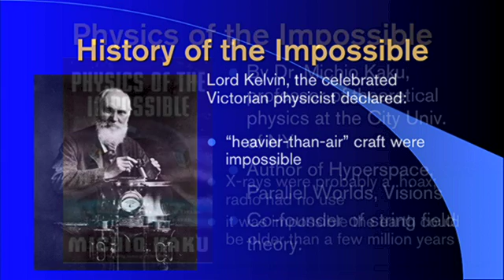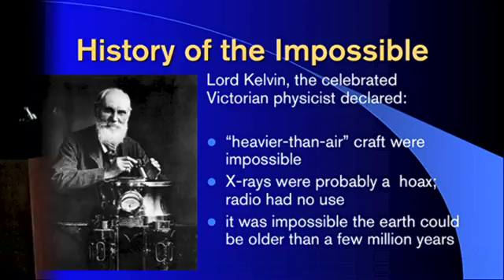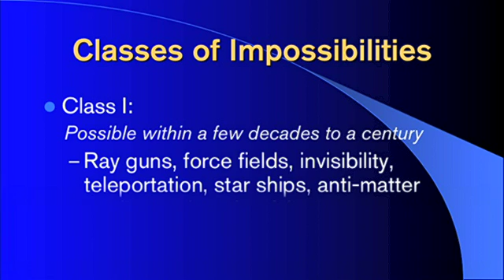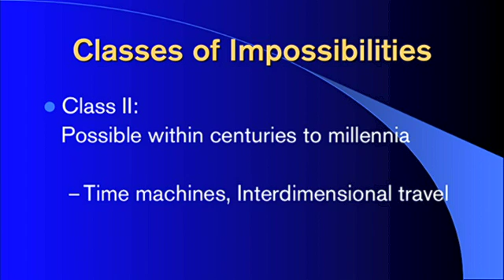Michio Kaku: Physics of the Impossible: Sci Fi #1: Arizona State University (ASU)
During Dr. Michio Kaku’s lecture on Physics of the Impossible, he discusses popular technologies in science fiction from a physics perspective and what it would take to make many each one a reality.

In this first part of his lighthearted talk, Dr. Kaku (a frequent host on science shows for the Discovery Channel, PBS, and author of the best-selling book ""Physics of the Impossible"") introduces the topic of the impossible by reminding us that many of the advancements we have made today, including airplanes and space shuttles, were considered to be impossible at one point in history.

SCI FI or SCI FACT is part of a major lecture series at ASU on science presented by Beyond, the Center for Fundamental Concepts in Science. A center at the College of Liberal Arts and Sciences, Beyond seeks to create new and exciting ideas that push the boundaries of research and to answer foundational questions in science, and explore their philosophical ramifications of what might be called the big questions.

To learn more about other great programs, institutes, and events at the College of Liberal Arts and Sciences at ASU, go